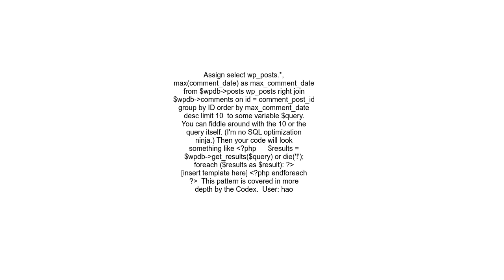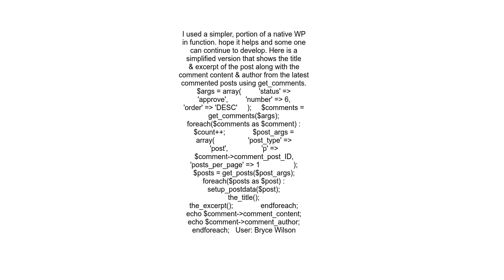Ordering Wordpress posts by most recent comment